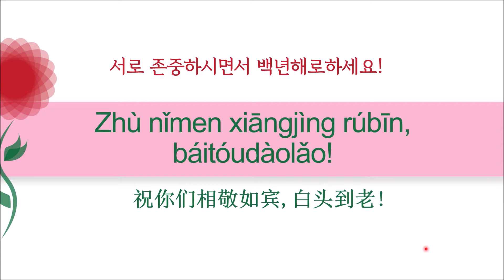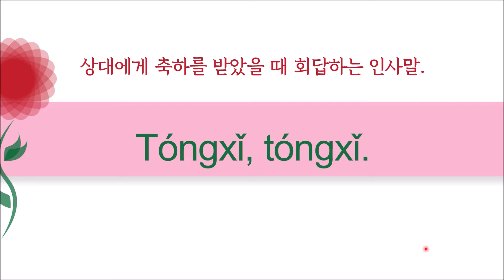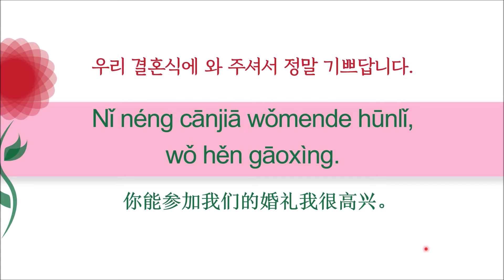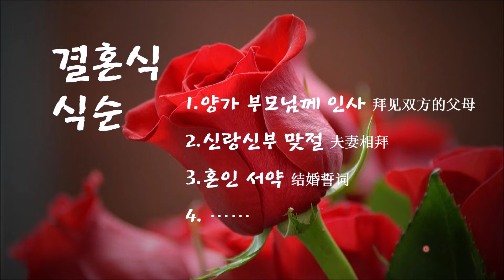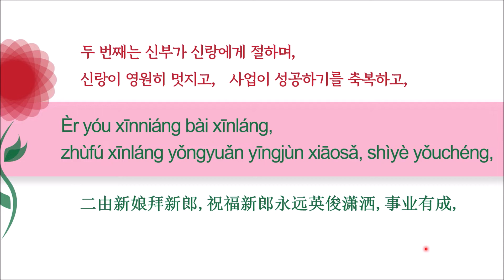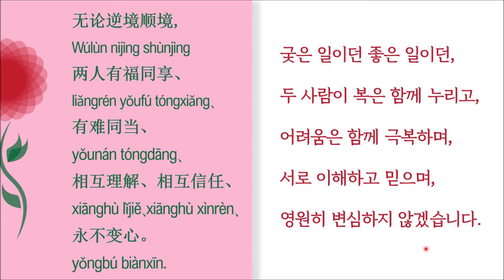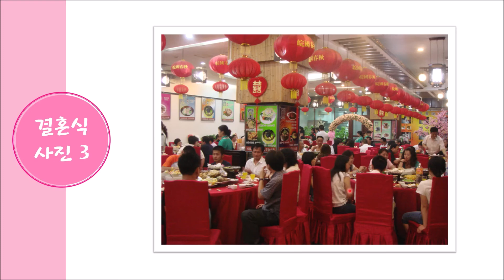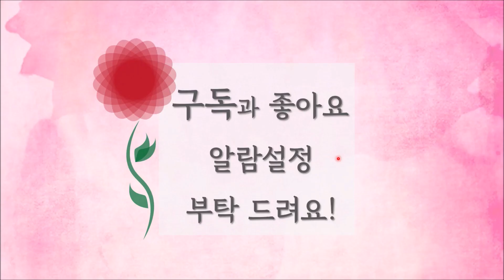왕초보중국어회화,“있어 보이는 중국어회화 구문-결혼식장에서”,고급중국어회화,결혼식,축하,红包,红包袋,피로연,붉은색,车队,국수,喜酒,喜糖#중국어#중국어회화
왕초보중국어회화,“있어 보이는 중국어회화 구문-결혼식장에서”,고급중국어회화,결혼식,축하,红包,红包袋,피로연,붉은색,车队,국수,喜酒,喜糖